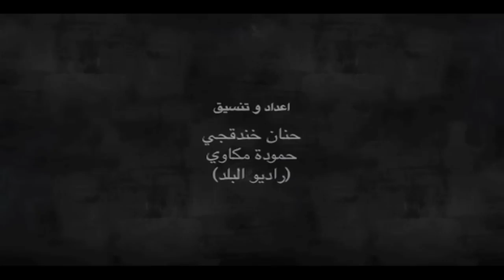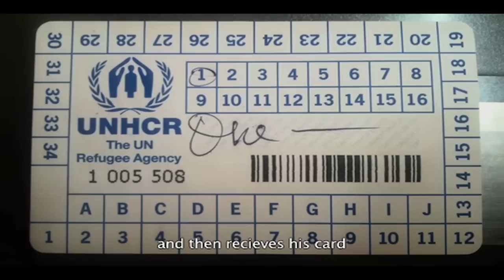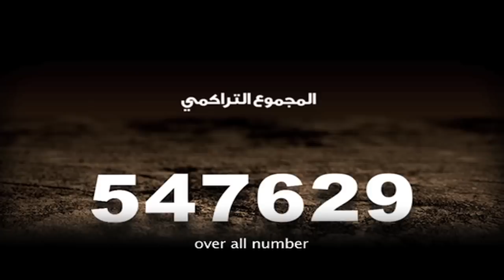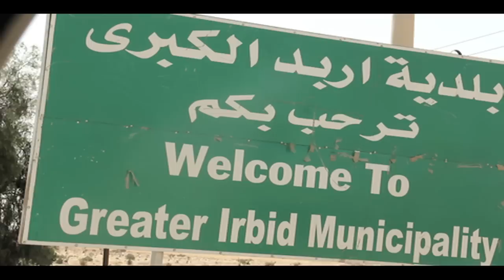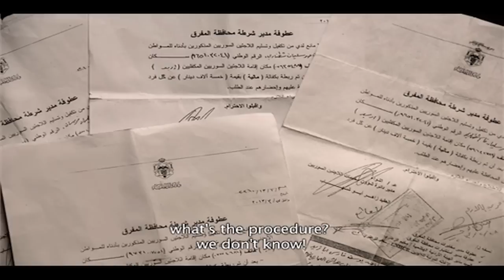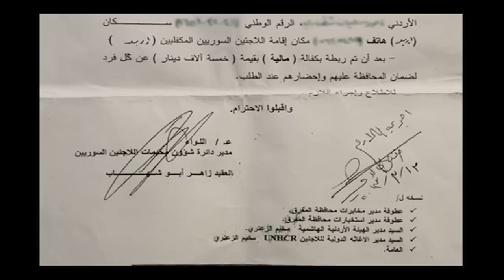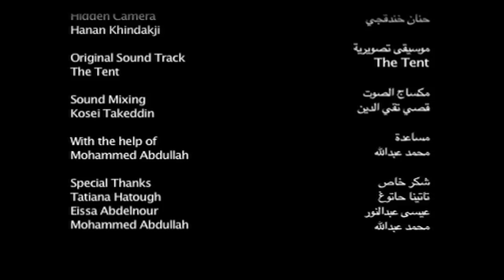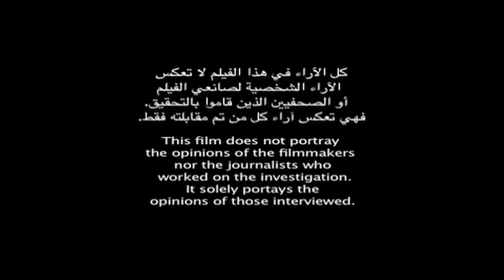The Last Passenger فيلم آخر راكب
فيلم من انتاج و اخراج وداد شفاقوج
a film by Widad Shafakoj

بالتعاون مع راديو البلد
in collaboration with Radio Al Balad